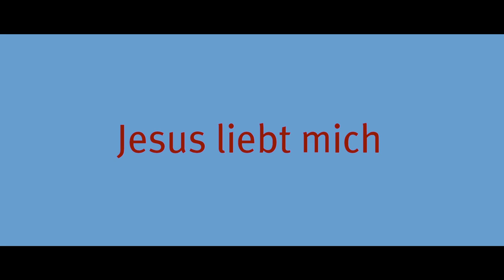JESUS LIEBT MICH - offizieller Teaser-Trailer #3 HD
Ab 20. Dezember 2012 im Kino.

Es war ja klar, dass sich Marie (Jessica Schwarz) wieder in den Falschen verliebt. Jeshua (Florian David Fitz) ist einfach zu perfekt. Endlich ein Mann, der zuhören kann, kein Egoist ist und auch noch gut aussieht. Zugegeben, ein bisschen seltsam ist er schon. Er kommt aus Palästina, hat einen schlechten Frisör, weiß nicht, was eine Tomate ist, und wäscht wildfremden Menschen die Füße. Aber egal, wo die Liebe hinfällt. Und Marie kann weiß Gott eine Schulter zum Anlehnen gebrauchen. Happy End? Nicht ganz ...! Denn dieser Jeshua hat eine Mission. Er soll den Weltuntergang vorbereiten. Zwar nicht sofort. Aber nächsten Dienstag. So langsam geht Marie ein Licht auf ...

Florian David Fitz (Deutscher Filmpreis für „Vincent will Meer") übernimmt nicht nur eine Hauptrolle, sondern inszeniert auch selbst sein Drehbuch nach Motiven des Romans „Jesus liebt mich" von David Safier.

FSK: o.A.